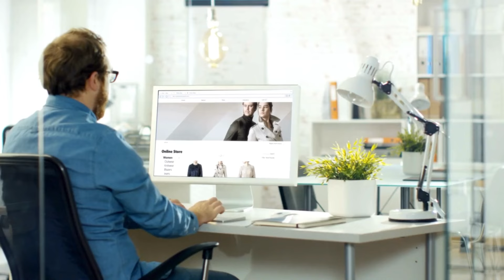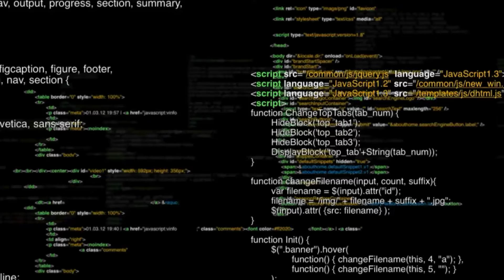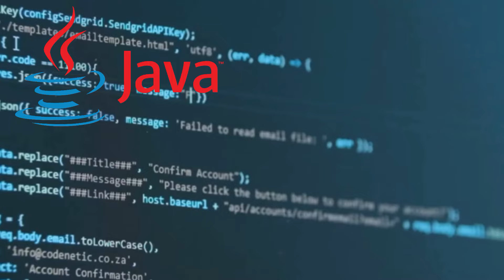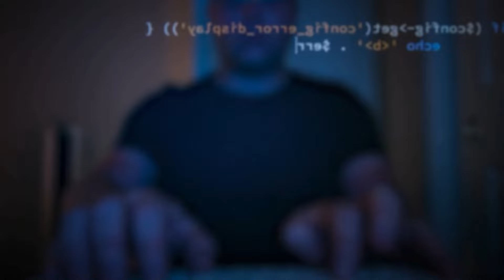What is coding? | Which Language is chosen in 2024 | Coding kaise sikhe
full information of coding with  best language
so choose your career

Forensic ke field me career kaise banaye?

हमारे facebook पेज को भी follow करे
और पाए career से जुड़ी जानकारी।